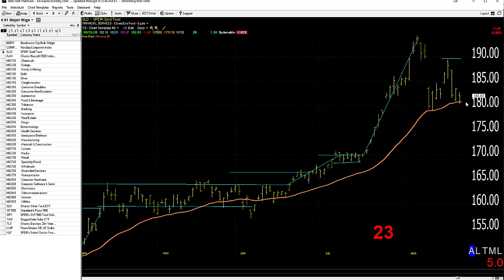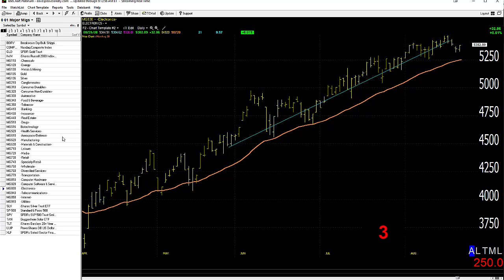08/24/20 Dave Landry's Market In A Minute-Keep Following